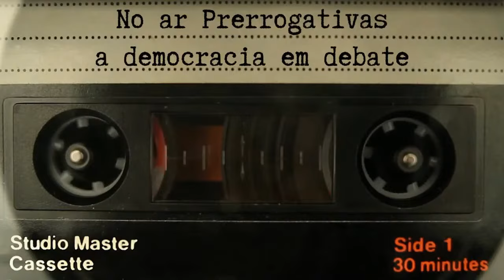Dilma inocente, com José Eduardo Cardozo | Prerrogativas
Os senadores que votaram pelo impeachment de Dilma Rousseff, em agosto de 2016, tiraram da Presidência da República uma mulher inocente, que não havia cometido crime nenhum. É o que acaba de atestar o Tribunal Regional Federal da 1ª Região (TRF-1).

Em sentença publicada na segunda-feira (21), a Corte manteve uma decisão que havia sido tomada na primeira instância, em setembro de 2022, pela 4ª Vara Federal Cível do Distrito Federal. Na ocasião, o juiz Frederico Botelho de Barros Viana negou a ação de improbidade administrativa apresentada pelo Ministério Público Federal (MPF) sobre as “pedaladas fiscais”.

“Claramente, (…) o MPF não atribuiu conduta específica a cada um dos requeridos, procedendo a uma narrativa geral dos fatos que imputa genericamente às pessoas jurídicas. Do mesmo modo, não se verifica a prova da existência de dolo nas condutas noticiadas”, escreveu Viana na época.

Derrotado na primeira instância, o MPF recorreu ao TRF-1, mas os membros da Corte rejeitaram a apelação. Além de Dilma, foram inocentados pela decisão o ex-ministro da Fazenda Guido Mantega e o ex-presidente do BNDES Luciano Coutinho.

“A Justiça Federal se mostrou atenta à regularidade dos repasses realizados aos bancos, que tiveram como objetivo impulsionar e recuperar a economia nacional”, afirmou o advogado Angelo Ferraro, do escritório Ferraro, Rocha e Novaes Advogados e representante de Mantega.

“A decisão reconhece a ausência de dolo na atuação dos gestores públicos, chancelando, em linhas gerais, o recente posicionamento do Supremo quanto à necessidade de se comprovar a presença do elemento subjetivo para que ocorra a responsabilização por meio da Lei de Improbidade Administrativa”, completou.